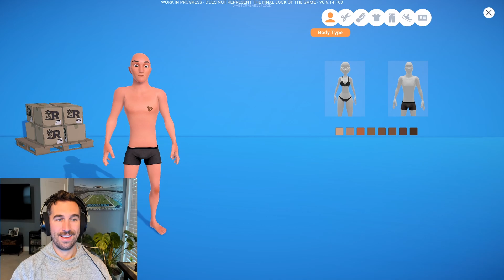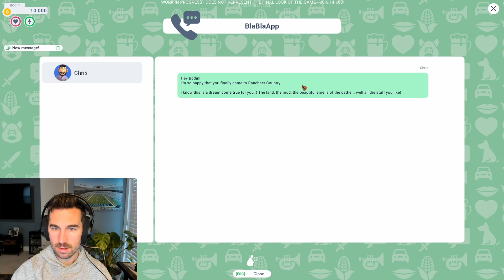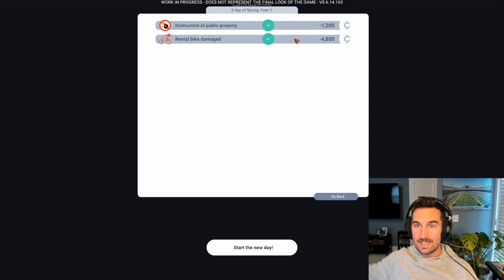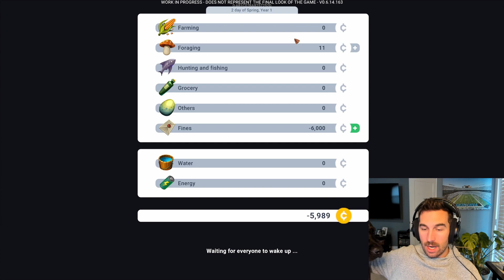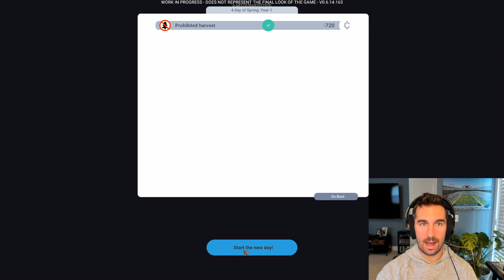Literal Dumpster FIRE of a Farm | The Ranchers Gameplay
Follow along on our first PRE ALPHA access playthrough of the new Farming Sim, The Ranchers, as we accidentally burn our farm down...

The Ranchers is an open world country-life sim for 1-4 players. Raise animals, grow crops, craft machines, build your dream house and explore the gigantic open world where mines and dangerous monsters abound. Earn the villagers' respect and esteem. And who knows, maybe find love and start a